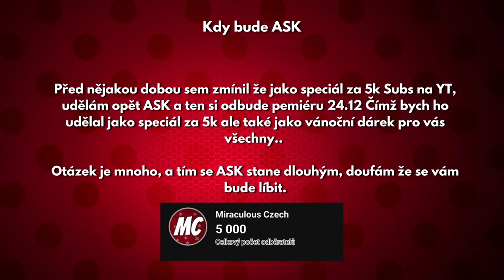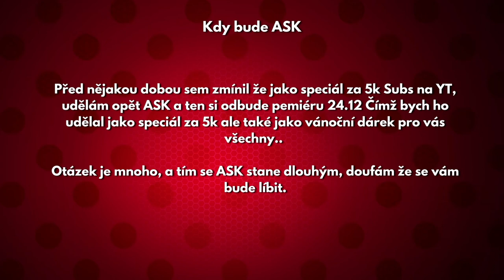Poděkování za 5k zde na YT | + Jaký bude Speciál & Další info